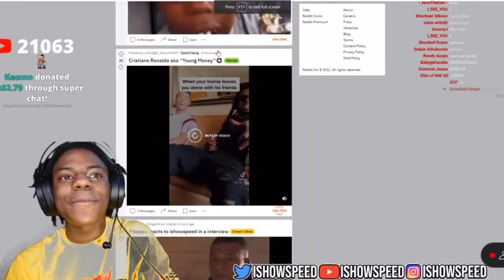SPEED Reacts To RONALDO Chillin W/ Lil Wayne